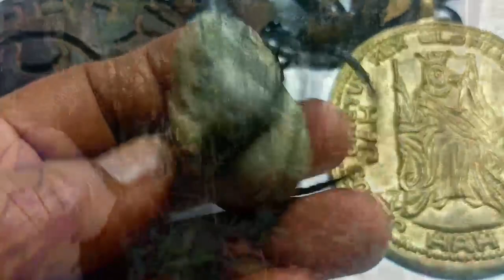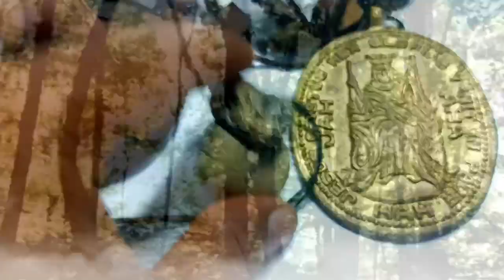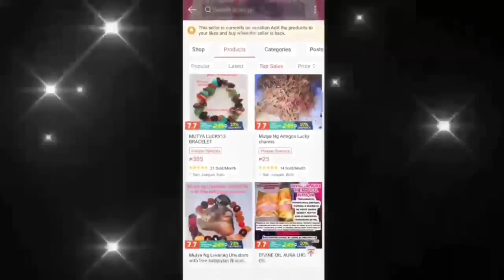MUTYA NG BATO BUSKAG / BABAYLAN UNOM AGIMAT / PANAY ISLAND / MABISANG MUTYA